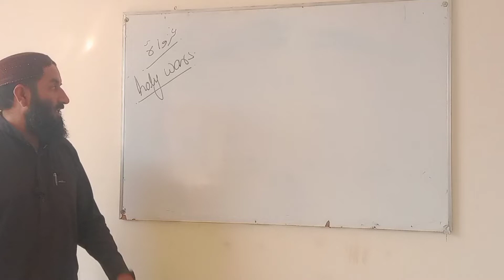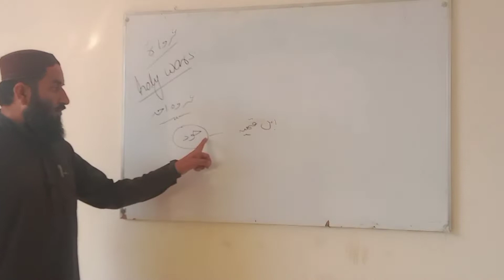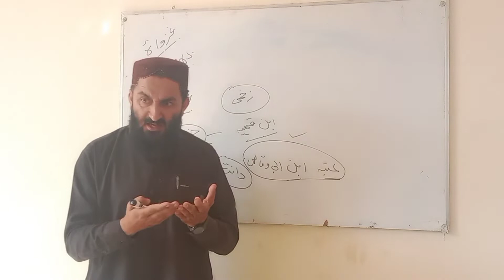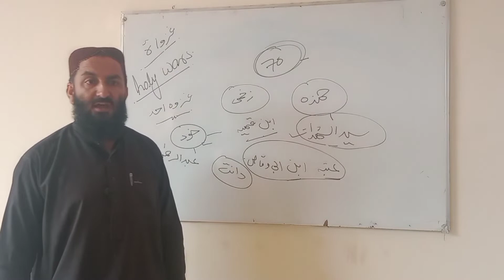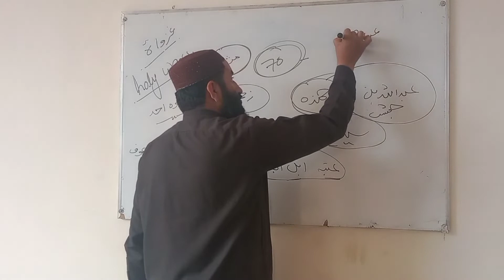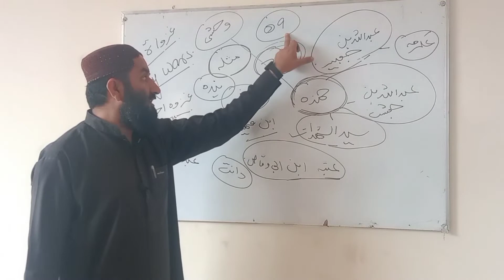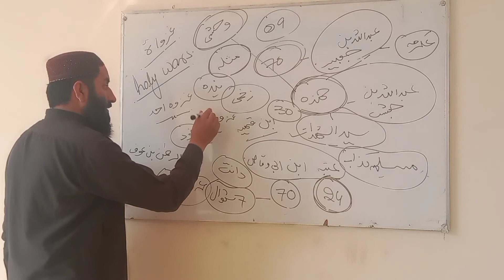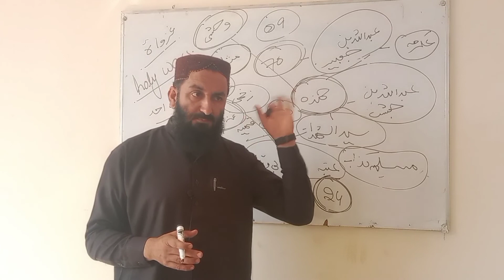INTERVIEWS COACHING CLASS BY PROFESSOR MUHAMMAD ANWAR ZAMEER